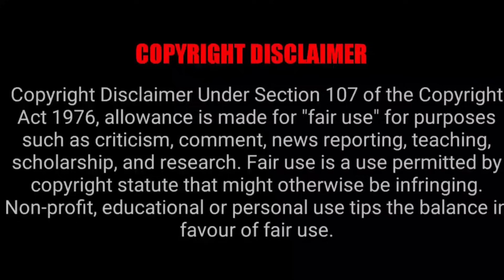UNDEAD UNLUCK EPISODE 10 REACTION MASHUP!!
STRUCKBYBELZ
YABOYROSHI
REANIMATED
YABOYROSHI
RTTV